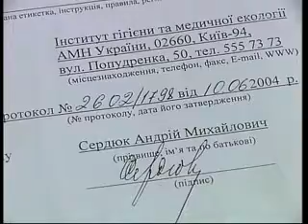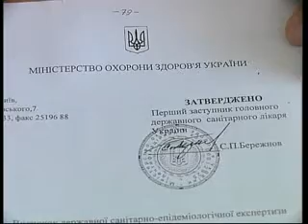Сищук Будівництво заправки